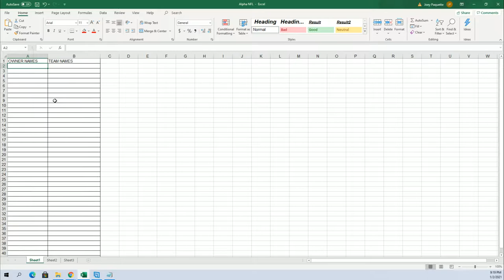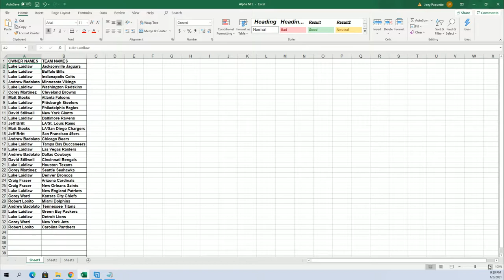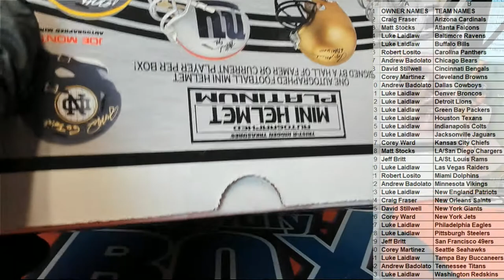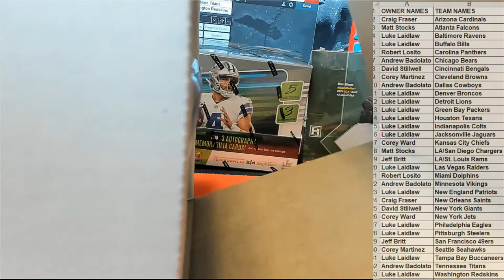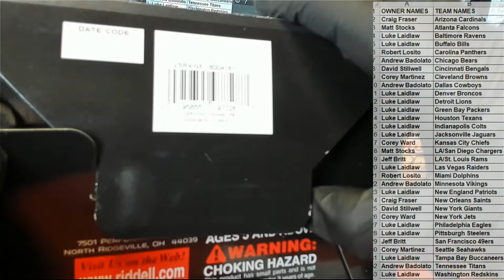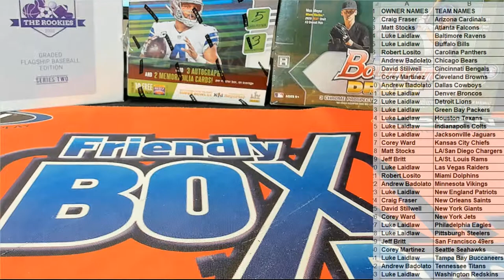2020 Tristar HT Football Mini Helmet PLATINUM edition ID 20MINIPLAT102